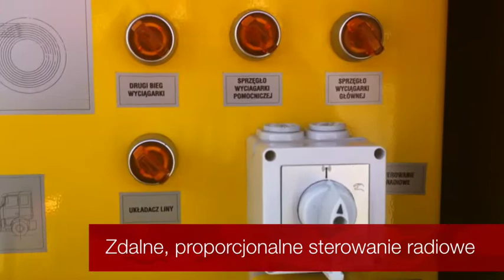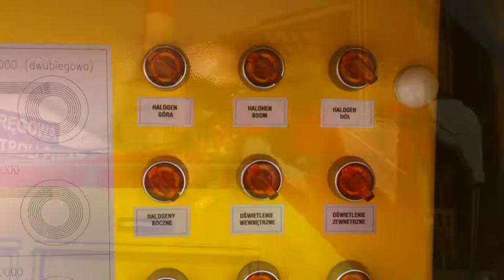Ciężki holownik marki Tevor na podwoziu Iveco Trakker AT410T50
Silnik 500 KM, skrzynia biegów automatyczna z możliwością manualnej zmiany biegów, kabina sypialna (2 łóżka).
Dopuszczalna masa (techniczna) całkowita 41000 kg, masa własna 24000 kg.
4 osie w układzie napędowym 8x4 (przód 2x8t, tył 2x16t).

Zabudowa do holowania marki TEVOR, hydrauliczny wysięgnik holowniczy z widłami / modułami holowniczymi, wysuwana belka dźwigowa, 2 wyciągarki Ramsey (23t), wyciągarka przednia Ramsey (14t), zdalne proporcjonalne sterowanie.
Karoseria wykonana z aluminium, żaluzje lakierowane na kolor zabudowy.